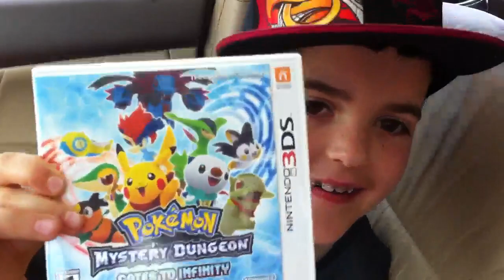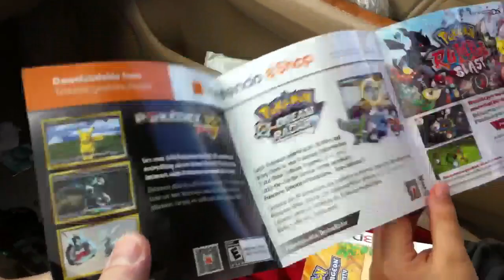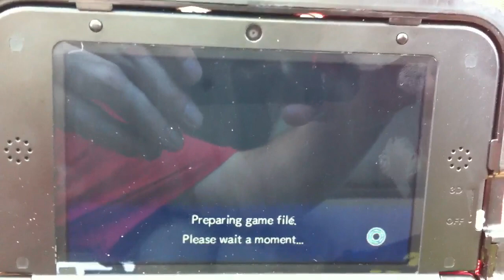Pokemon Mystery Dungeon Gates to Infinity Nintendo 3DS Open